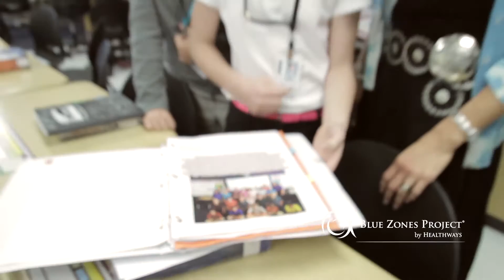Orange Elementary: A Blue Zones School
Teri Trask, the Principal at Orange Elementary in Waterloo, Iowa, shares what it means to become a Blue Zones School in this video. Teri says, "I cannot think of a more powerful movement or a way to transform America than the Blue Zones Project."